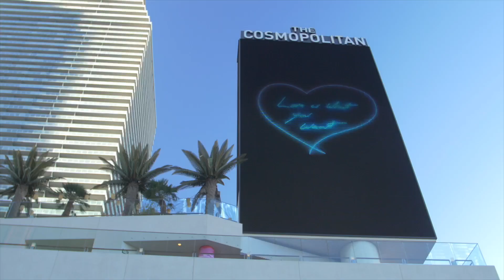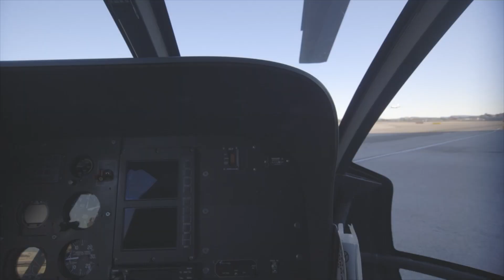Hangover in High Vegas! Vegas Vacation Part One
So, just got back from the most bonkers Vegas trip with the A Little Bud crew.
Picture this: pre-flight gambling in Bellingham, the sleepless zombie walk to the 5 AM boarding, and then boom—Vegas, baby! Cosmopolitan Resort, helicopter joyrides to smoke a blunt in the Desert—like, who even needs a plane, right? Then, we're hitting up the mind-blowing Cirque du Soleil, wondering if the mind-bending acts are us or the Vegas haze. Oh, and did I mention the insane zipline down Fremont Street? Where did this radio come from? Yeah, it's that kind of trip. And guess what? This is just part one of the madness! Hang on, 'cause the story's just getting started. Buckle up, folks!

Special Thanks to:
A Little Bud Cannabis
(with 4 locations currently in BC)

About A Little TV: Welcome to the official YouTube Channel of A Little TV! If you're a fan of the good green stuff and all the munchies that come with it, you're in for a treat. Expect a peek into the wild world of cannabis, some behind-the-scenes action from the Canadian cannabis scene, and a mix of laughs and nuggets of wisdom about your favorite snacks. Keep your eyes peeled for more hijinks and tasty revelations as we keep the good times rollin'!

📸 Get inspired on Instagram: @alittle.tv

📕 Join our Facebook Family: rb.gy/e6zolj